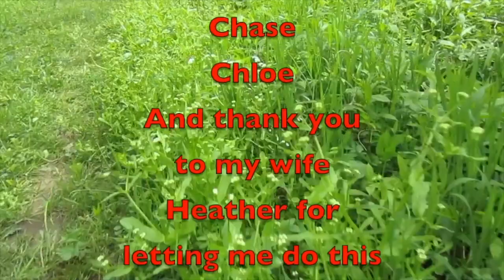Hipcamp First Timer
In this video, I am a Hipcamp First timer and check out what it is like to book and stay at a Hipcamp site.